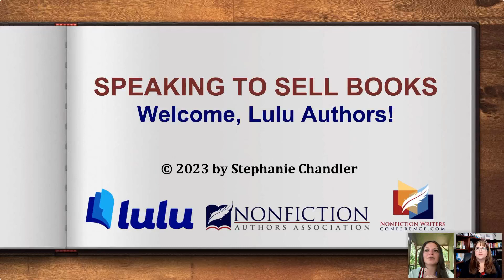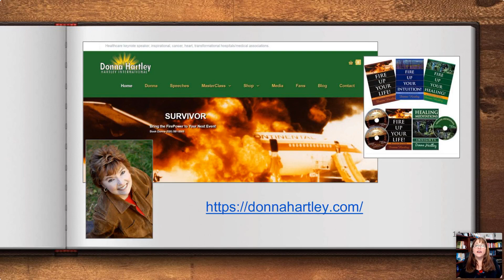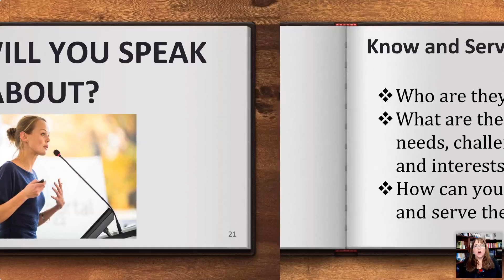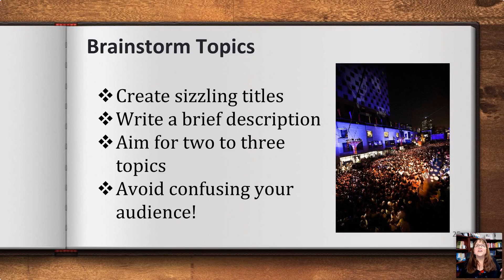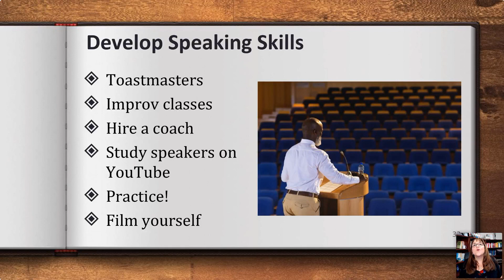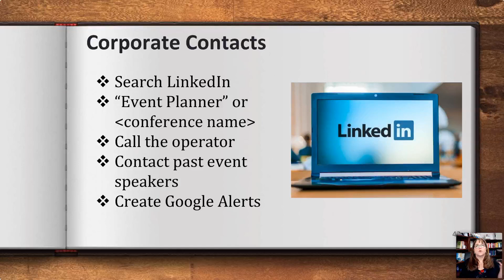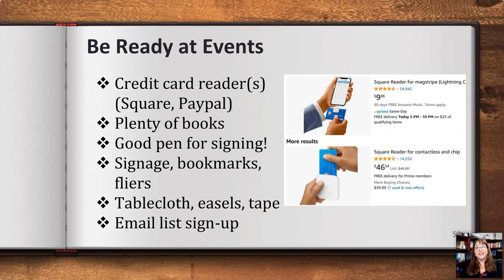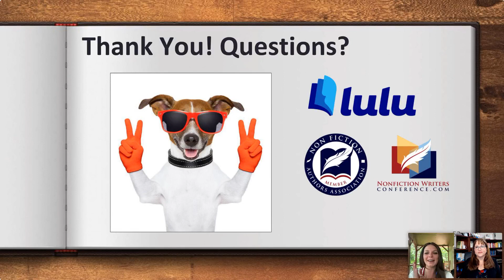Speaking to Sell Books: ​​​​​​​Break into Professional Speaking to Reach More Readers I Lulu Webinar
One of the best ways authors can reach more readers and sell more books is by getting on the speaking circuit, whether in-person or online. You might be surprised to discover how effective (and easy!) it can be to break into speaking. If you’re interested in becoming a professional speaker, join us to learn how you can make this a valued part of your book marketing strategy.

​​​​​​​In this content-rich presentation, hosted by Stephanie Chandler, founder of Nonfiction Authors Association,  you will learn how to:

- Take the first steps to get started as a speaker

- Identify in-demand speaking topics

- Locate venues where you can speak locally and nationally​​​​​​​

- Leverage online speaking opportunities

- Move from speaking for free to speaking for a fee